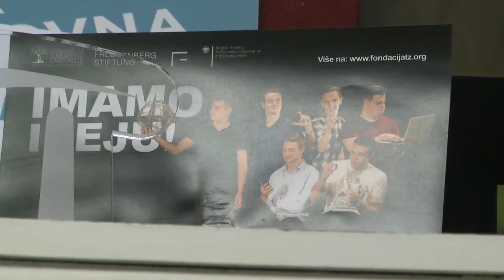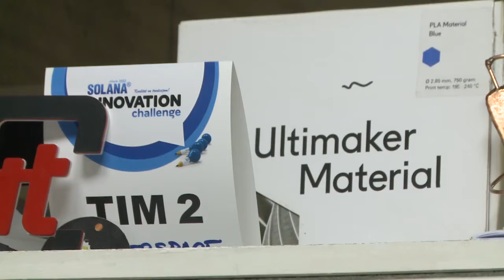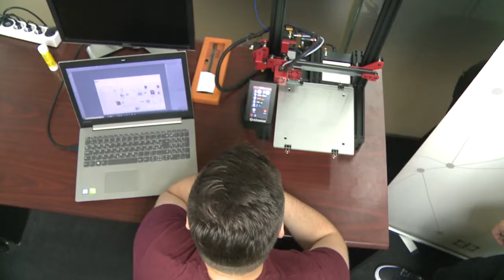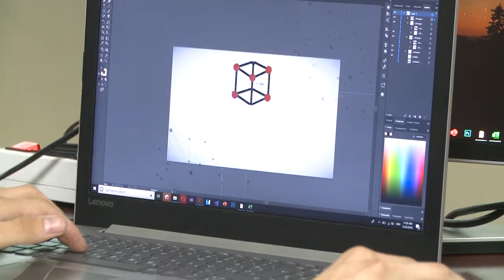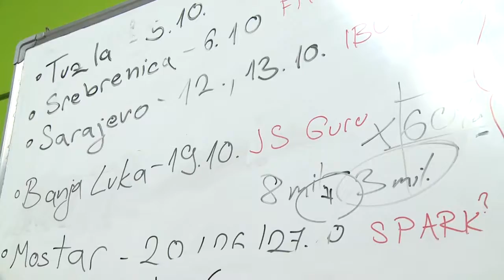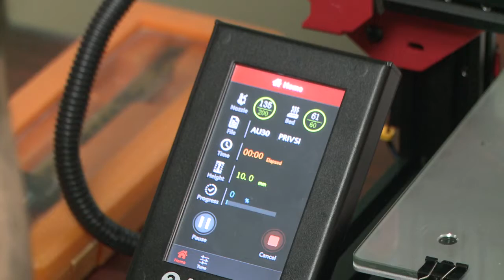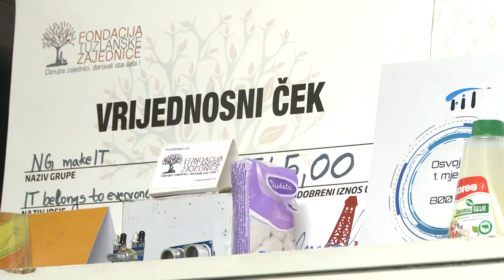Tuzlanski genijalci ostvarili svoj san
Naša sredina prepuna je junaka i junakinja. Fondacija tuzlanske zajednice pruža podršku mladima koji žele da napreduju, da stvaraju ili da motiviraju druge ljude u zajednici. Takvu podršku, kroz kampanju Budi junak / junakinja svoje zajednice, dobila je i grupa mladića, poznatija kao tuzlanski genijalci. Oni su se istakli svojim inovacijama i velikim brojem nagrada sa različitih IT takmičenja. Danas ovi mladi ljudi pružaju podršku i drugim mladim ljudima koji žele da svoje ideje pretoče u stvarnost.